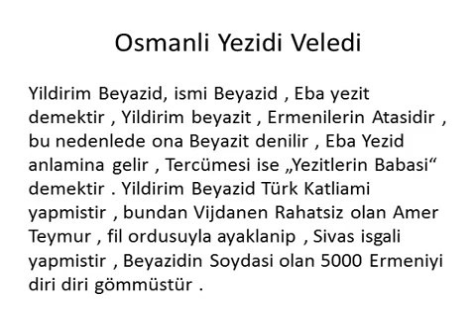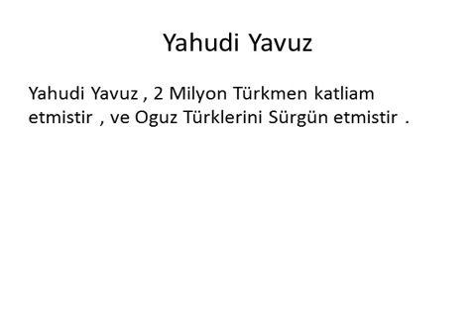Osmanlının yezidi torunları , pkkyi kurdu , Osmanlının Türkden intikamını alabilmek için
Osmanlinin yezidi torunlari , pkkyi kurdu , Osmanlinin Türkden intikamini alabilmek icin